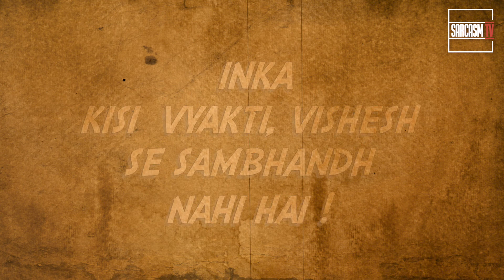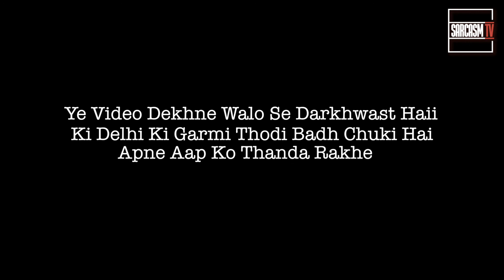Gangs Of Delhi | Delhi Road Rage | Asardaar Khan | SarcasmTV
Performed & Written By: Anshul Mahindru & Akshat Chauhan